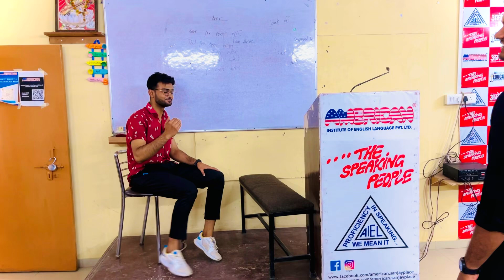How to practice in English with your friends/ learn English with creative ways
**Video Title: Creative English Conversations: Innovative Teaching Methods**

**Description:**
Welcome to another engaging episode of [Your Channel Name]! 🌟 In this video, watch our students in action as they practice speaking English through a variety of creative and fun activities. From role-playing scenarios to interactive games, discover unique methods to enhance your English teaching and learning experience. Perfect for teachers and students alike, these techniques are designed to make language learning both effective and enjoyable.